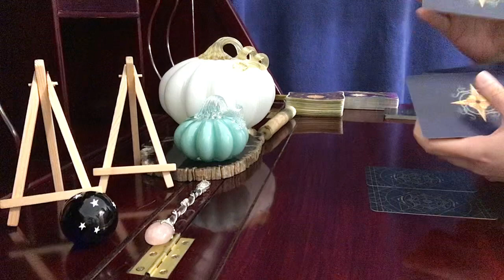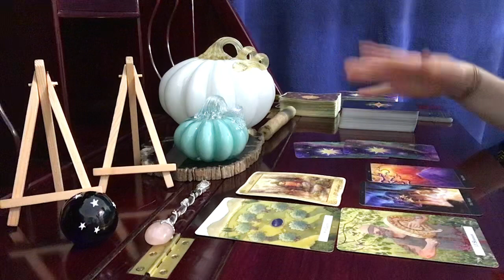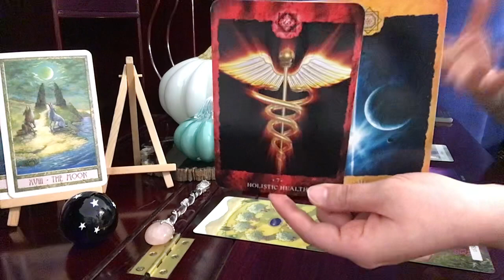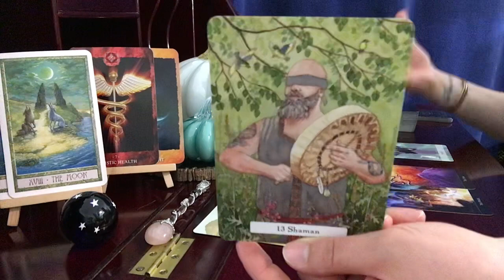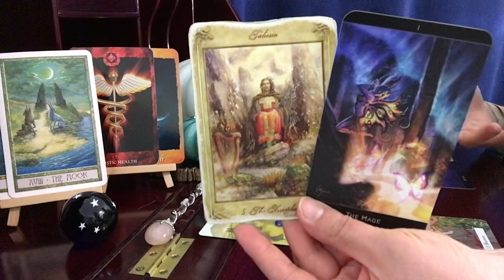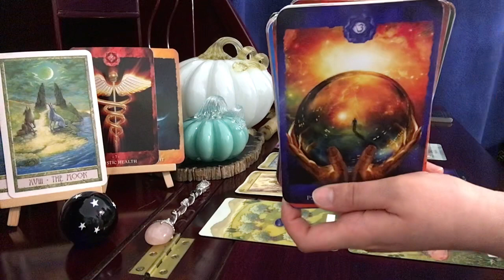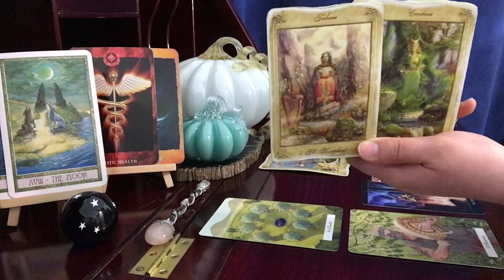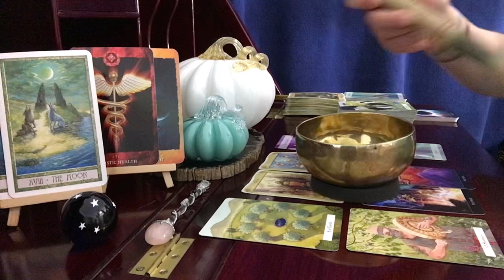Pisces, This Is Outstanding // November 1-15 Tarot Reading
The Witches' Wisdom Tarot

The Magical Nordic Tarot